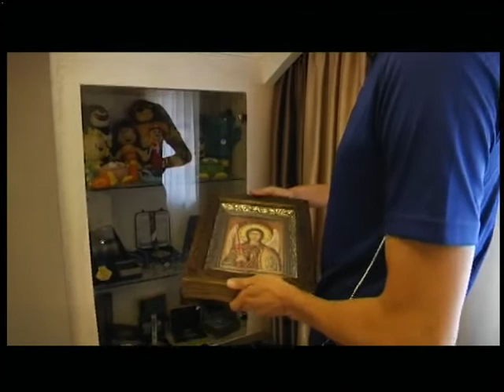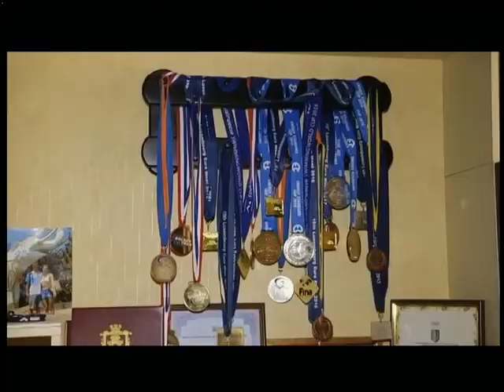15.08.2018. Новини. 13:30